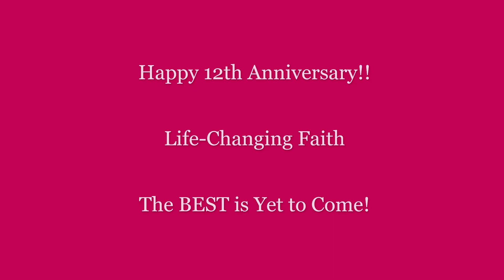LCF 12th Anniversary Video 3 29 20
In celebration of our 12 year anniversary as a church in Frisco Texas, this video gives a brief retrospect to the origin and history of Life-Changing Faith Christian Fellowship and our journey of faith in God to deliver in His promise and provision.